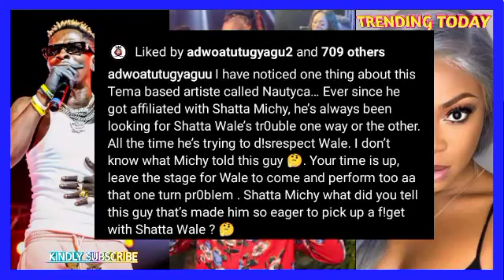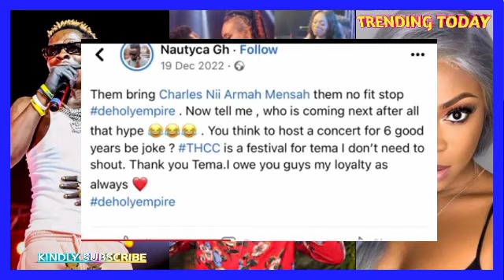Stop Blaming Michy; Fans Descends On Nautyca For Disrespecting Shatta Wale